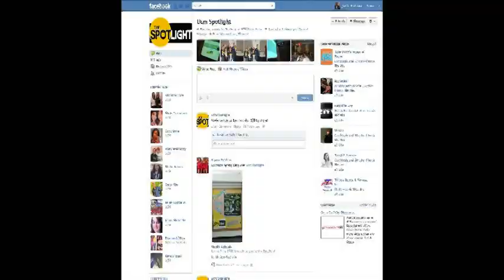Justin E. Andrews September 2012 Reporter Reel